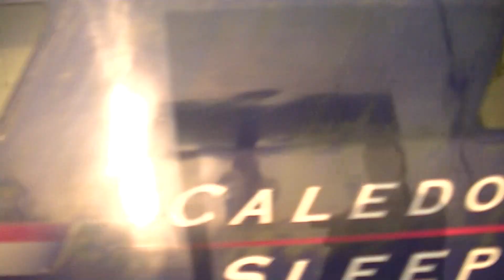FL 90043 Hauls Caledonian Sleeper Through Cheddington With Horn 05/04/2016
Back on 5th April 2016, here we see 90043 in Powerhaul Freightliner colours taking on the southbound Caledonian Sleeper service from Inverness, Fort William and Aberdeen (three portions of this type of train having joined at Edinburgh from these three locations)to London Euston passing through Cheddington at approximately 7:15am, with a nice low-tone horn from the driver at full pelt on the fast lines!
The maximum speed that this train could reach was 110mph - the former top speed that the loco-hauled Vrigin Trains sets could reach before the Pendolinos entered service and the WCML upgraded to 125mph line speed - which I must say was pretty damn impressive to capture on camcorder even to this day, considering the fact that this type of train is the only regular loco-hauled one to be seen on the WCML with fast northbound and southbound sleeper services every day - despite the odd railtour or footex charter!